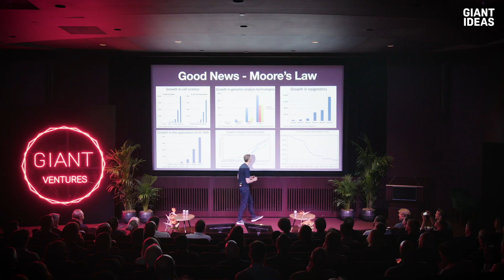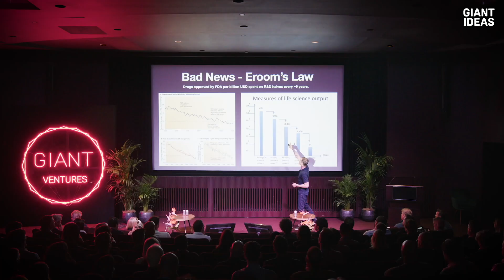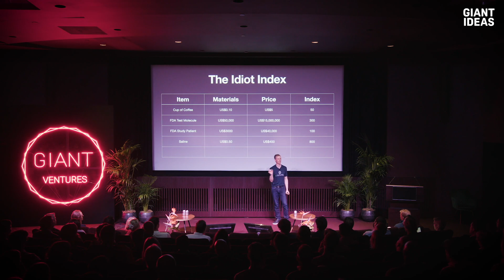Square co-founder Jim McKelvey, on Moving The Needle on Drug Discovery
Jim McKelvey, best known for co-founding multi-billion dollar company Square, joined the stage to talk about moving the needle of drug discovery.

McKelvey co-founded Square - originally called Block - with Twitter co-founder Jack Dorsey in 2009, and it became a revolutionary payment processing company, allowing small businesses to accept credit card payments via a simple mobile device. The company is now worth a multi-billion dollar valuation, with the card payment design even featured in the Museum of Modern Art.

Jim is a true renaissance man. He’s a Philanthropist, donating $15 million to the Washington University to build a new computer science and engineering building named after his father, and he’s an accomplished glassblower. He has his own glass art studio and gallery. Since founding Square he has built Invisibly - a company seeking to allow consumers to profit from their online data - and is now exploring how to transform drug discovery.

Losing his mother in his twenties created a mental drive for Jim to act: “I have always equated inaction” he says in this talk “with tragedy”. It also made him want to tackle the issue of Eroom's law: the observation that drug discovery is becoming slower and more expensive over time. In this talk he talks about the issues with drug discovery, why smart people are getting bad answers, and how he wants to reduce the cost of drug discovery.
This talk was recorded live at our Giant Ideas event at the Tate Modern earlier this year.

Building a purpose driven company?

Please note: The content of this is for informational and entertainment purposes only. It should not be considered financial, legal, or investment advice. Always consult a licensed professional before making any investment decisions.